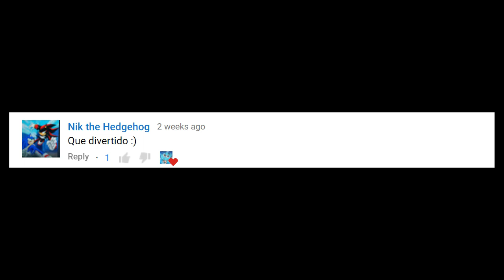Gumball sings Girls Like You - Maroon 5 ft. Cardi B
Maroon 5 - Girls Like You ft. Cardi B
Welcome to the Amazing World of Gumball.